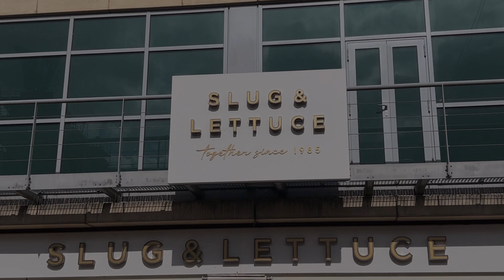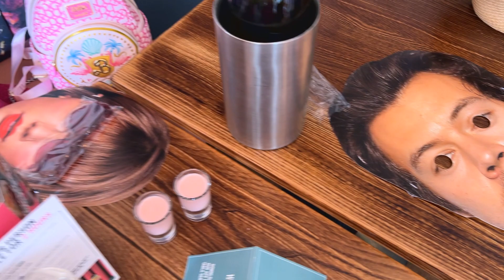MAD AS A HATTER STYLES & SWIFTIE BOTTOMLESS BRUNCH! Slug & Lettuce - Reading Riverside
Welcome to Wanderland!
Join us for a special bottomless brunch, themed on Harry Styles & Taylor Swift !!

A different Slug & Lettuce this time (link for Friar Street video below). How does it compare to Friar Street and to All Bar One next door.

Let’s make the good times bottomless!

See you in Wanderland.